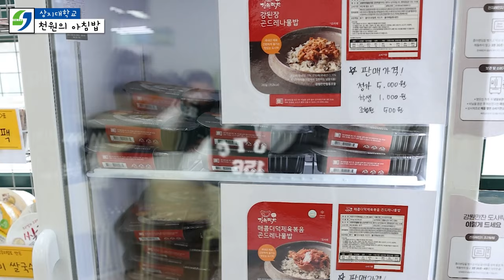천원으로 학식해결...?실화냐...?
상지대학교 천원의 아침밥 사업 6년 연속 선정 !!